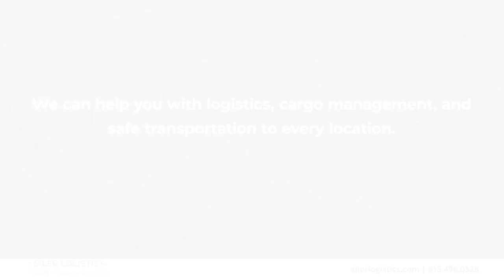Siler Logistics Murfreesboro Tennessee 37129